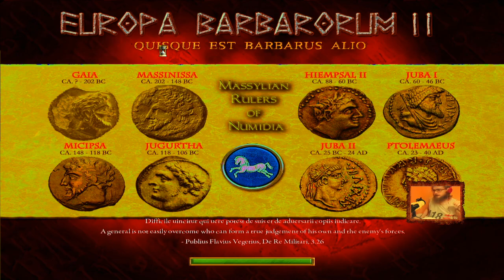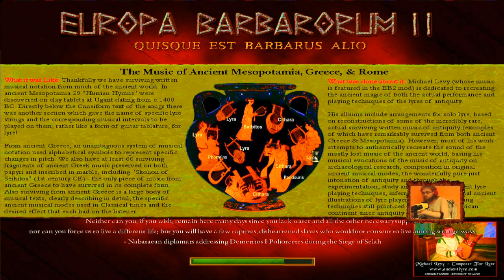Królestwo Numidii - 024 - Europa Barbarorum II (v2.35mod) - (Medieval 2 Total War)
0:00 Wstęp
5:00 Gra
1:49:47 Zakończenie

This is record from my twitch channel live.

Game - Total War: MEDIEVAL II
Producer -  Creative Assembly
Publisher - SEGA
Modification - Europa Barbarorum II (2.35)

Here i upload free stuff for peoples.

Credits:

In my videos i using music and graphic from those artists:

Chris Fiedler (pixabay)
GDJ (pixabay)
StarGlade (pixabay)
caelan (pixabay)
And other PixaBay artists , but i can't find all now , sorry. :D